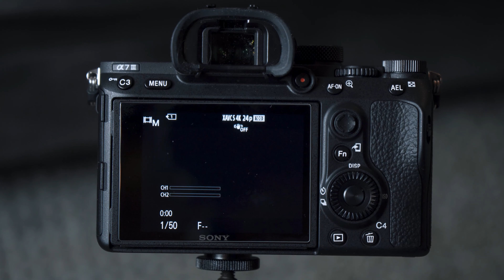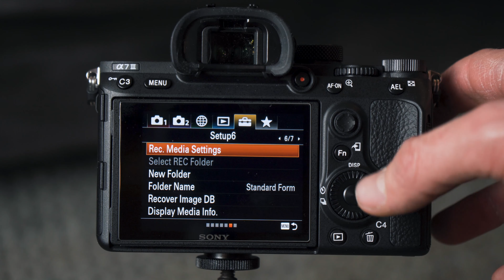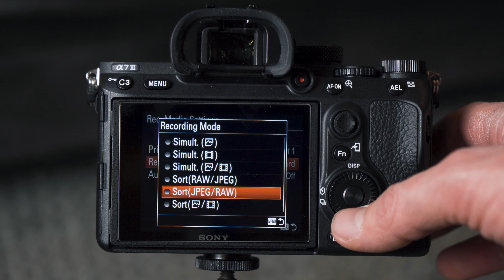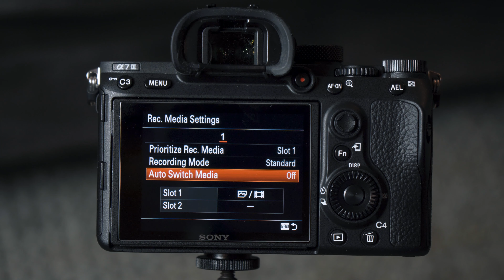How To Use Dual SD Cards On Your Sony A7III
Sony's latest flagship camera has dual SD card slots, but by default, only one is being used. In this video, I show you how to use both card slots, and the options available.